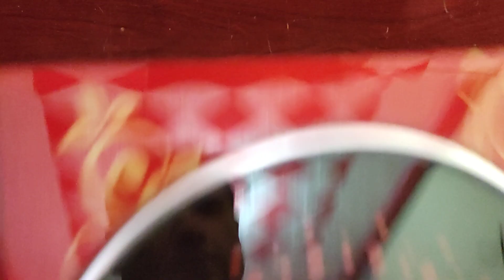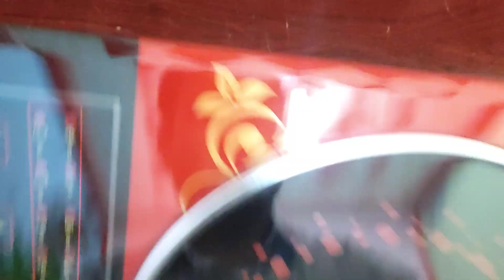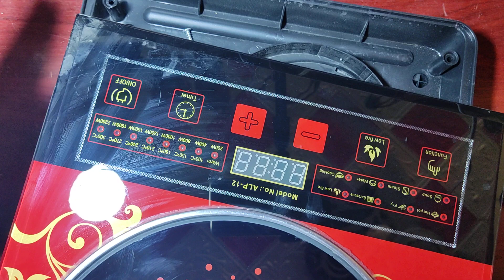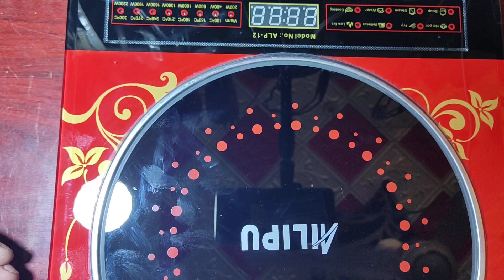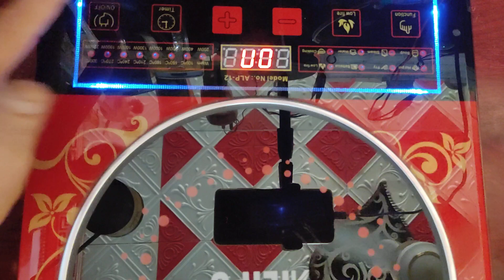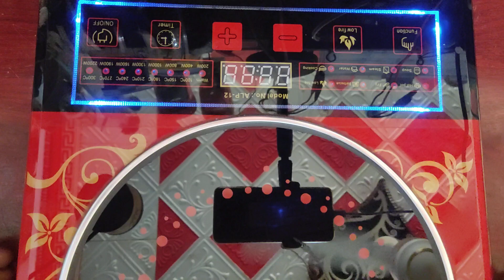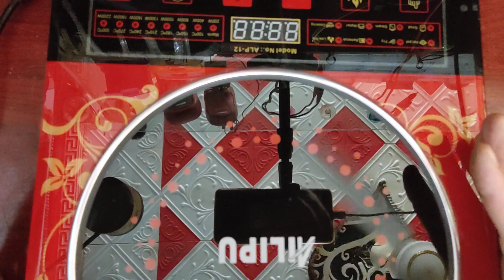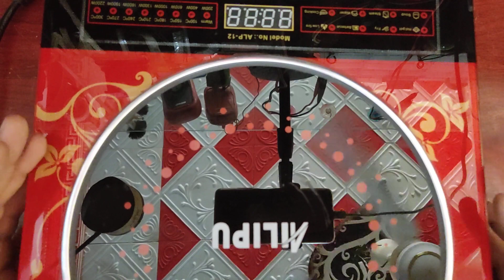طباخ_حثي نوع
يعلن مركز الحايك عن الدورات الإحترافية التالية
الدورات أونلاين
دورة منظومة الطاقة الشمسية
دورة مبادئ وأسس الإلكترونيات
تعتبر هذه الدورة هي الأساس الصحيح لتأهيل المتدرب
لمعرفة البنية الأساسية لكل جهاز يعمل على الكهرباء
ومن خلالها يتم تحليل الجهاز بأقسامه لفهمه والتعامل معه بشكل علمي ومنطقي.
يتم شرح العناصر الإلكترونية بكل أنواعها وسلوكها
دورة الإنفرتر العادي والشاحن القديم والحديث
هذه الدورة تشرح الجهاز بشكل مفصل بكامل عناصره
مع ذكر الأعطال وصيانتها مع المخطط
دورة الإنفرتر الجيبي شور / TBE
هذه الدورة تشرح الجهاز بشكل مفصل مع ذكر الأعطال
وحلها وشرح الكرت بكامل عناصره
دورة الراوتر نيتس و تبيلنك
هذه الدورة تشرح الراوتر بنوعيه بشكل كامل مع ذكر الأعطال وصيانتها
دورة الإنفرتر الفولترونيك 1ك3ك5ك بالنظامين mppt/PWM مع تحديثها إضافة شروحات عن الدورة السابقة
هذه الدورة تشرح الجهاز بشكل مفصل بالطريقة العلمية
المنطقية مع ذكر الأعطال وصيانتها بشكل إحترافي
الدورات إحترافية عملية علمية
رابط الإشتراك في الدورات واتساب
يحصل المتدرب على شهادة حضور الدورة
من مركز الحايك مجانية
وشهادة من أكاديمية علماء في تركيا بسعر رمزي
رابط صفحة مركز الحايك فيسبوك